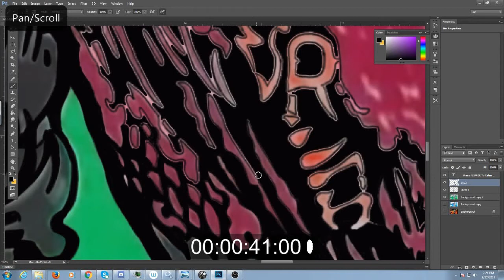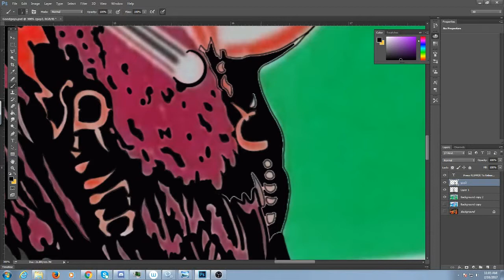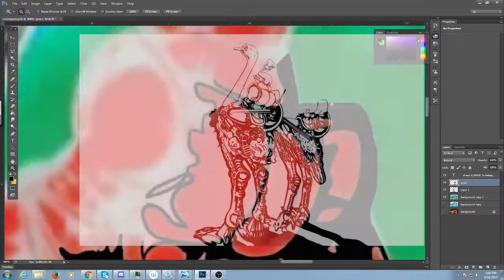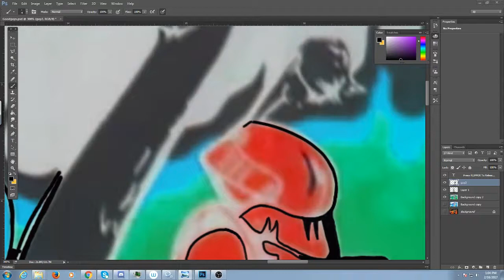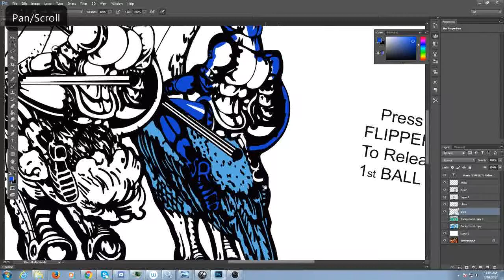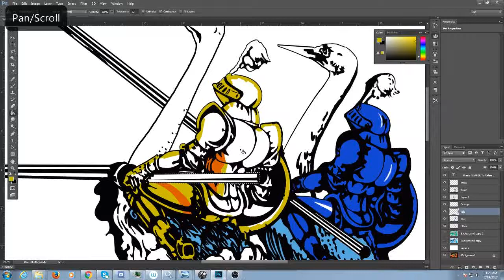Joust Apron restoration redraw time lapse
This video shows the progress of a redraw.